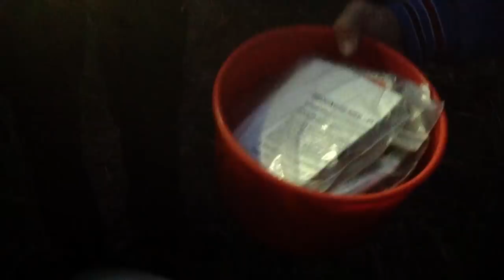Un viaje al infierno Film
El afán de buscar nuevas experiencias llevo a esta familia a desentrañar uno de los secretos mas ocultos de la historia